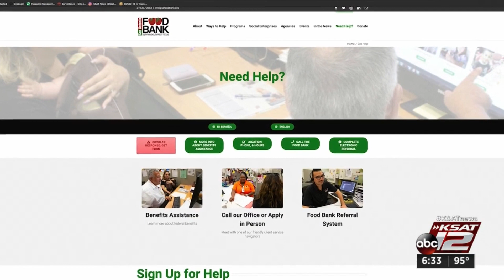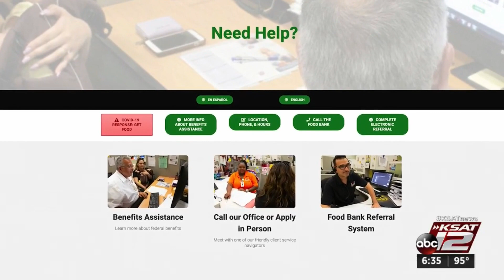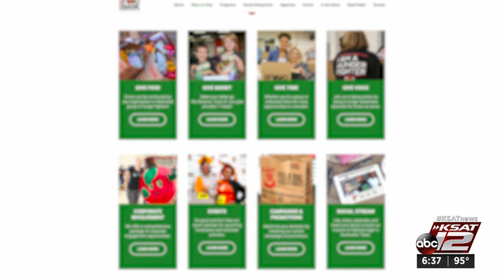KSAT Q&A: San Antonio Food Bank concerned about federal benefits cliff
San Antonio Food Bank CEO talks about the continued need in our community as people remain unemployed and federal benefits run out.